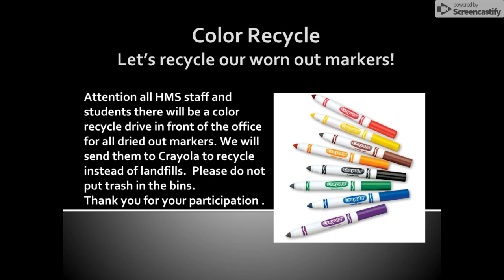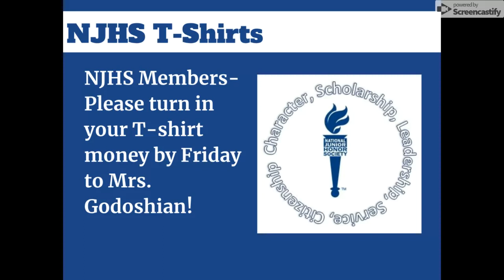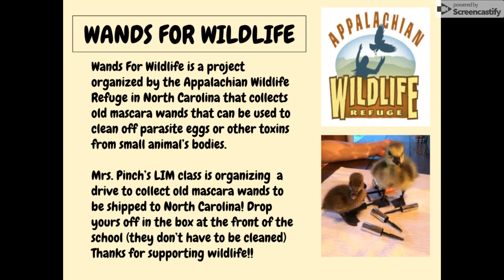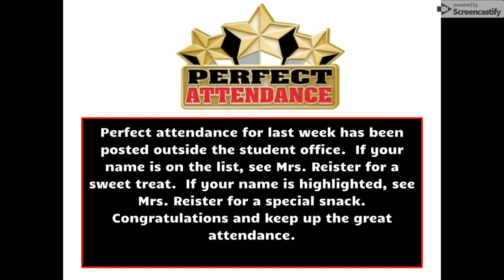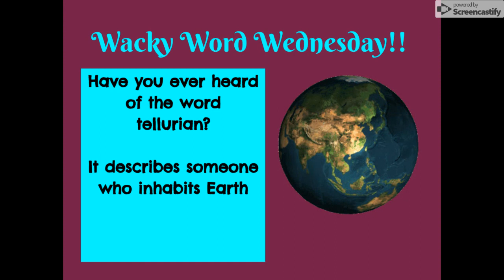Mar 6, 2019 11:00 AM